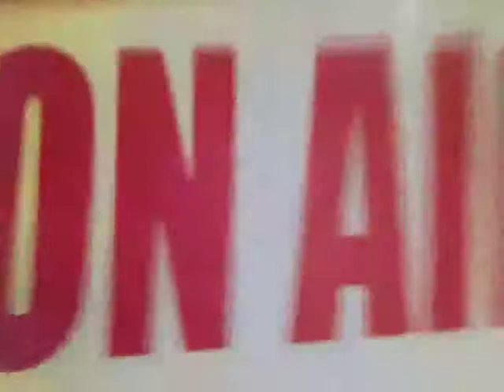หุ้นเฮฮา 07/10/56 ตอน วิธีเล้นหุ้นแบบชาวดอย